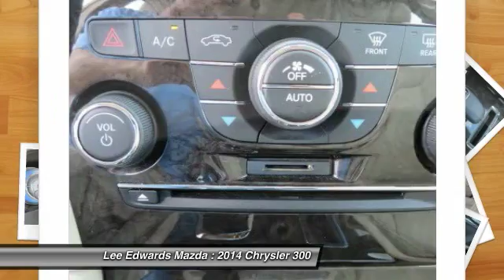2014 Chrysler 300 Monroe Louisiana 2210334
2014 Chrysler 300 Base